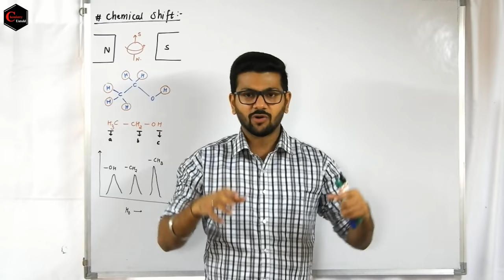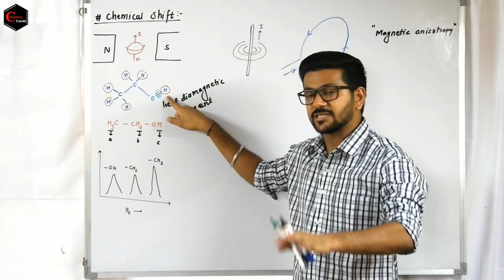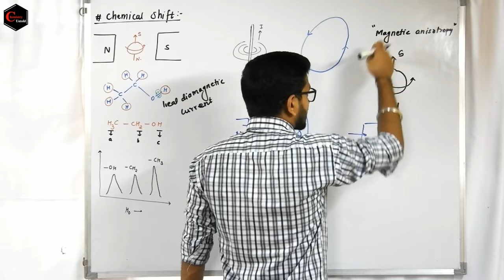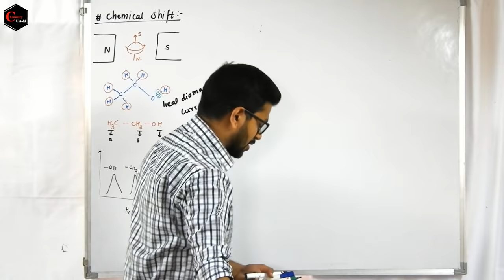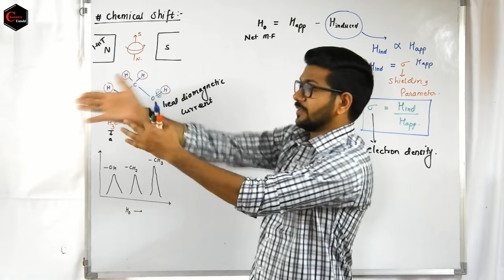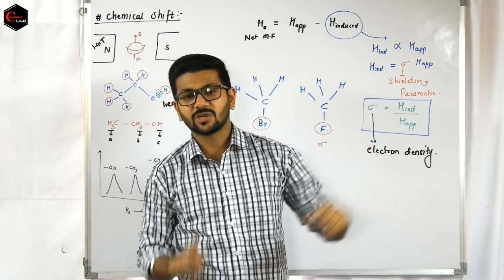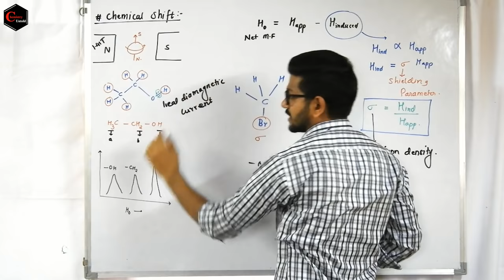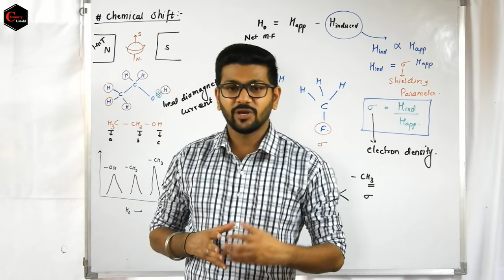NMR SPECTROSCOPY -15 ||HINDI || CHEMICAL SHIFT - 01 || CSIR NET | IIT JAM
IN THIS VIDEO I HAVE EXPLAINED THE ORIGIN OF CHEMICAL SHIFT IN NMR , AND HOW THE  CHEMICAL SHIFT CHANGES THE POSITION OF EXPECTED PEAK IN NMR SPECTRA.